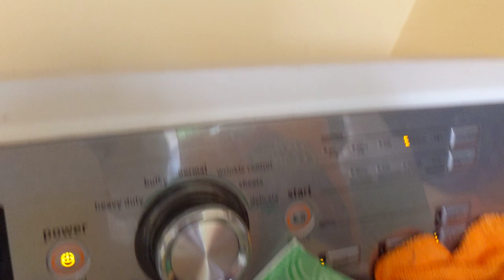How I Load A dryer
Laundry day again. Helping my wife clean while she is at the doctors. This machine is about 5 years old. Our house is due a makeover. New counter tops is what we are working on. Giving our clothes a makeover.